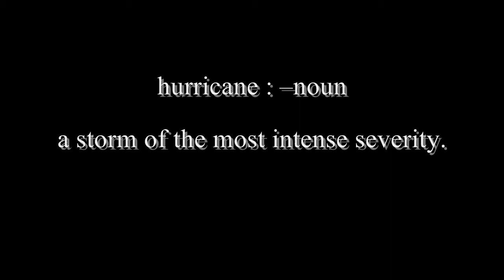DJ Hurricane - Where Bad Meets Evil Mixtape Trailer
Mixtape drops in June be ready.